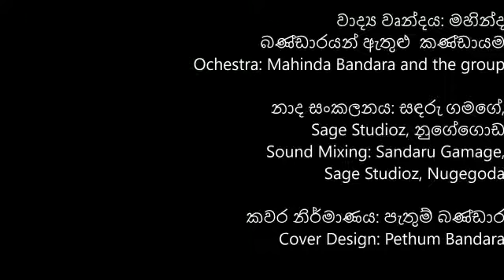Kinkini handena කිංකිණි හඩෙනා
Video from Mangala Gunaratna